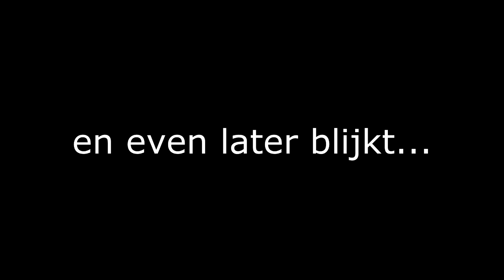"Mobs?" | Survival Island #4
Bij 350 likes onmiddelijk een nieuwe episode!